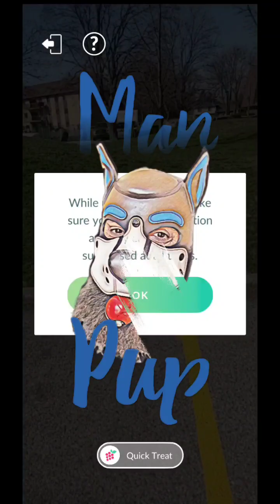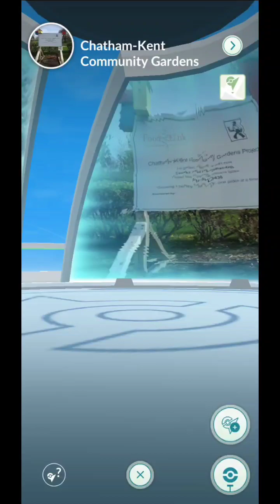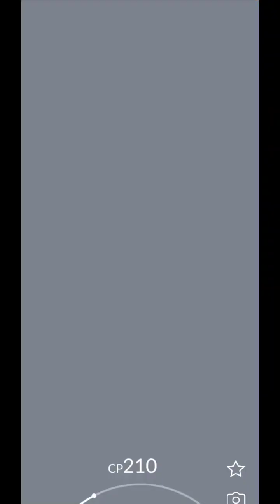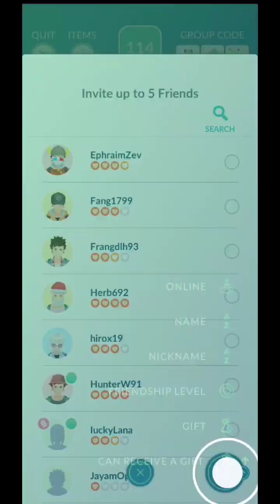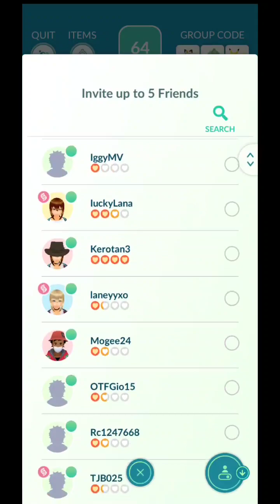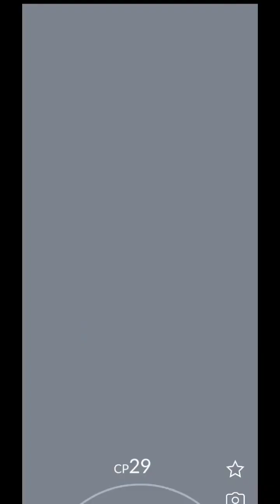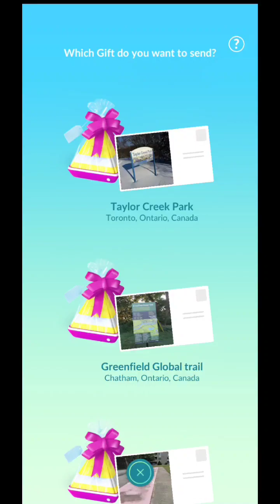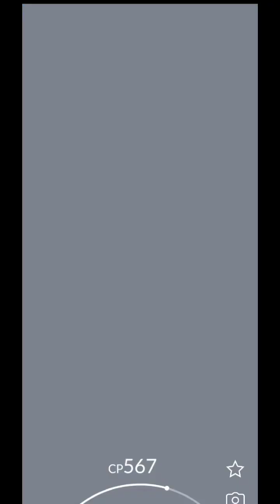Manpup Buck Pokemon Go April 12